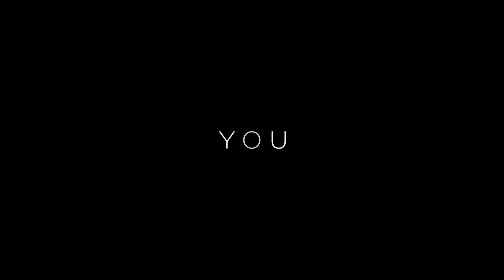Fifty Shades of Grey - "Official Super Bowl" TV Spot (2015)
Fifty Shades of Grey – Valentine’s Day

Plot:
"Fifty Shades of Grey" has become a global phenomenon and the trilogy has been translated in over 50 languages worldwide since its release. To date, the "Fifty Shades" trilogy has sold over 70 million copies worldwide in e-book and print, making it one of the fastest-selling book series ever.
"Fifty Shades of Grey" (first published in 2011) follows the relationship of 27-year-old billionaire Christian Grey and college student Anastasia Steele. Subsequent novels in the series, "Fifty Shades Darker" (2011) and "Fifty Shades Freed" (2012) explore the couple's deepening relationship.

Summary:
When Anastasia Steele, a literature student, goes to interview the wealthy Christian Grey, as a favor to her roommate Kate Kavanagh, she encounters a beautiful, brilliant and intimidating man. The innocent and naive Ana startled to realize she wants him, despite his enigmatic reserve and advice, she finds herself desperate to get close to him. Not able to resist Ana's beauty and independent spirit, Christian Grey admits he wants her too, but in his own terms. Ana hesitates as she discovers the singular tastes of Christian Grey- despite of the embellishments of success - his multinational businesses, his vast wealth, his loving family - Grey is consumed by the need to control everything. As they get close Ana starts to discover Christian Grey's secrets and explores her own desires.

Starring:
Dakota Johnson, Jamie Dornan, Eloise Mumford, Luke Grimes, Rita Ora, Victor Rasuk, Max Martini, Dylan Neal, Callum Keith Rennie, Jennifer Ehle, Marcia Gay Harden, Andrew Airlie, Anthony Konechny, Rachel Skarsten, Emily Fonda, Aaron Taylor-Johnson

Release Date: February 13, 2015
Studio: Focus Features & Universal Pictures
Director: Sam Taylor-Johnson
Screenwriter: Kelly Marcel, Mark Bomback
Genre: Drama
MPAA Rating: R

Official Movie TV Spot Courtesy of Universal Pictures & Focus Features